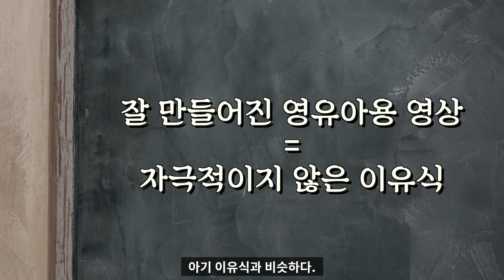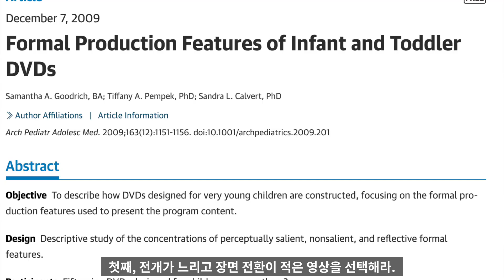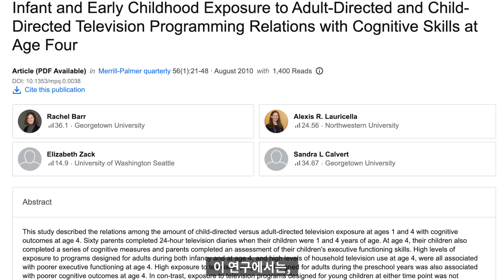아기 뇌에 과부하를 줄 수 있는 영상? 영유아 영상, 잘 고르세요 || 팩트육아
연구 논문으로 살펴보는, 아기 뇌에 과부하를 줄 수 있는 나쁜 영상에 대해 소개드립니다.

뇌발달에 좋은 놀잇감, 믿고 사는 BESSA 구경하기

✳️ BESSA는 베싸가 직접 기획하고 제작한 놀잇감 브랜드로,
발달을 돕는 경험을 제공한다는 본질에 집중하면서
합리적인 가격으로 더 많은 아이들과 만나고자 만들었습니다.

건강하고 간편한 아침식사, 철분강화 시리얼 올댓오트

✳️올댓오트는 베싸 건강식품회사인 다노와 함께 만든 유아식으로,
부모님의 영양소에 대한 걱정과 아침 준비 부담을 줄여
양육 스트레스를 낮추고자 만들었습니다.

베싸와 함께 성장하는 부모 되기, 클래스와 커뮤니티

✳️육아 레벨 향상을 위한 다양한 강의들과
베싸와 함께 육아하는 커뮤니티 멤버십이 있습니다.